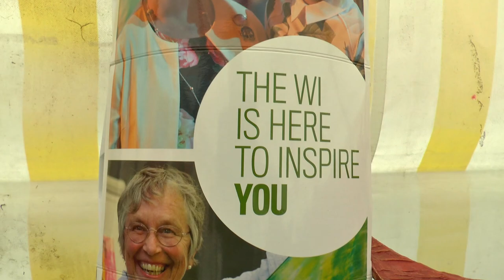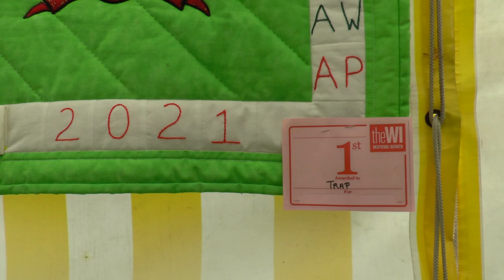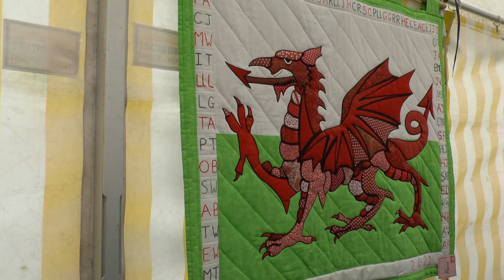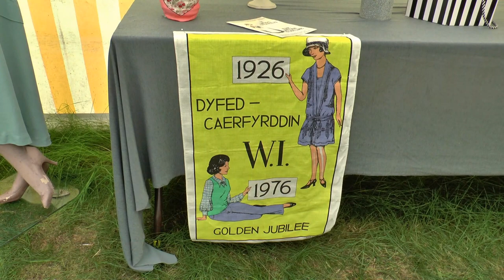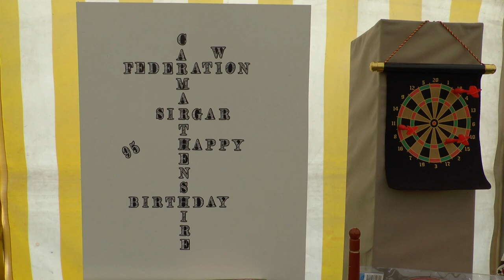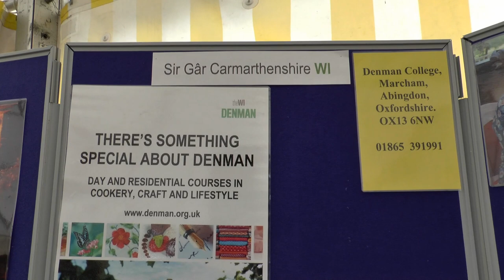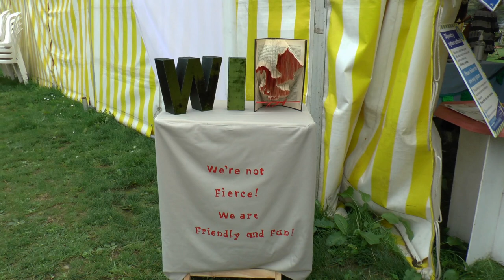Sir Gar Carmarthenshire WI 95th Anniversary Event 18/09/2021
Today the Carmarthenshre/Sir Gar Federation of Women's Institutes, held an event at Pembrey Country Park to celebrate it's 95th Anniversary.